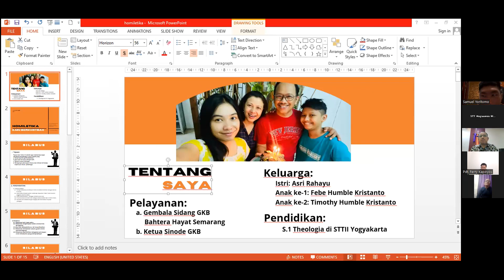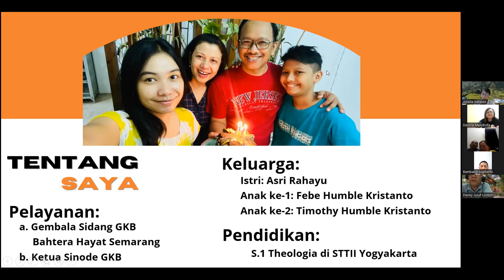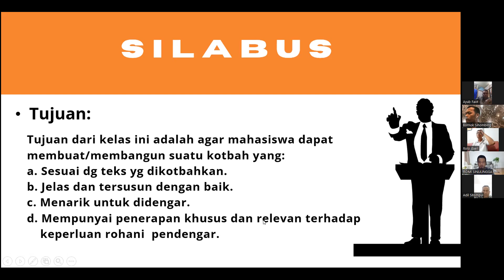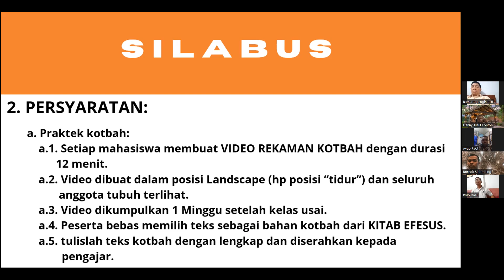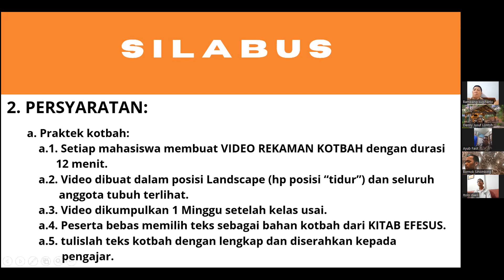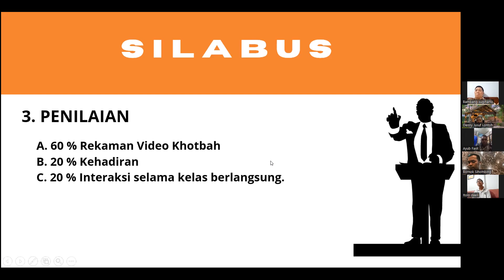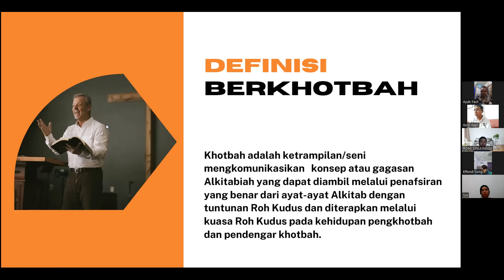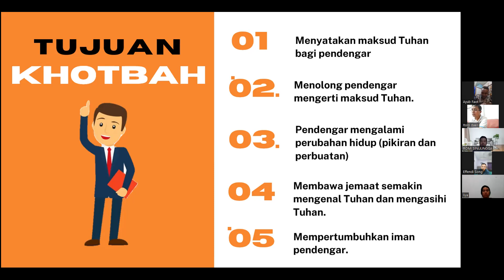KELAS HOMILETIKA Bag. I ~ Pdt. Yoshua Anugrah